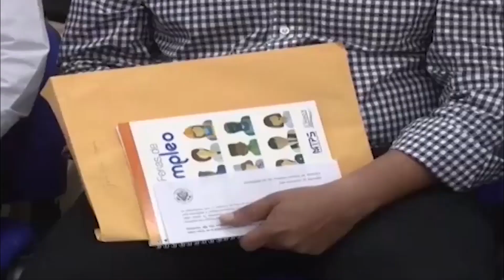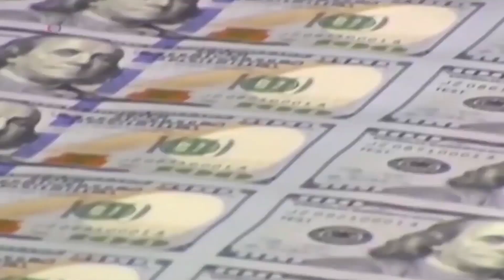Empresarios en Los Ángeles buscan invertir en países del triangulo norte